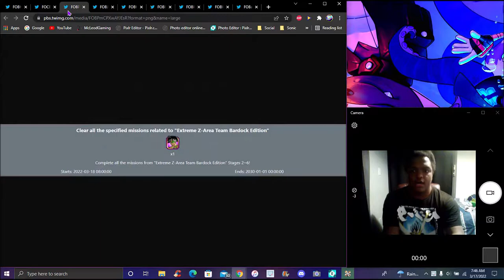THE SAIYAN DAY 2022 DATA DOWNLOAD IS HERE!!! FOR GLOBAL & JPN!!! ??? DBZ Dokkan Battle